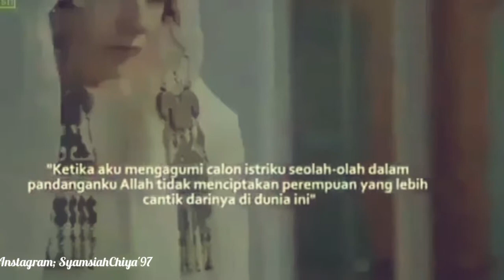Mengapa Setelah Menikah kau merasa istrimu tak lagi cantik| Dengarkan Ini!!!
pernyataan menguggah.

   follow instagram : SyamsiahChiya'97